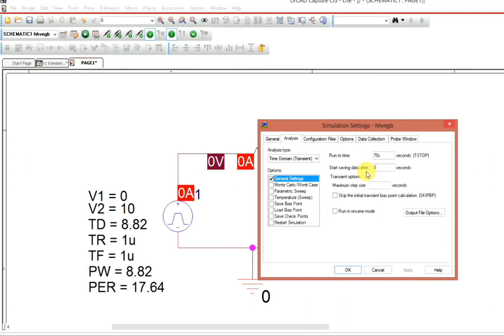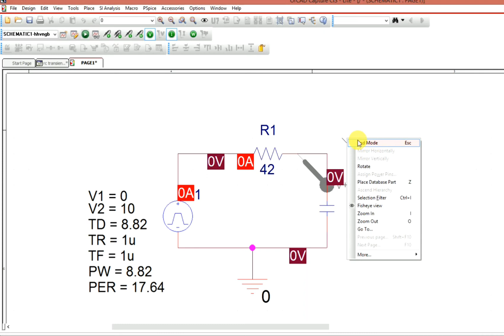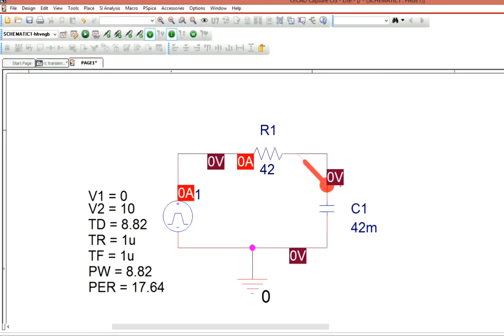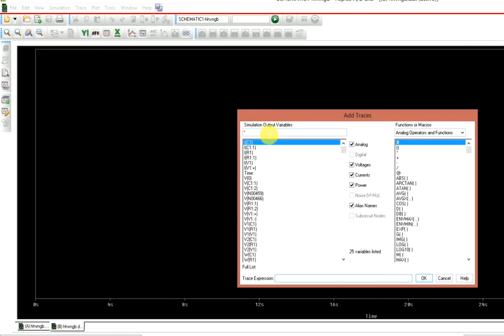Transient analysis RC series curcuit pspice using vpulse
P.S: Hola!  💛🖤
This is Ali Hassan AKA Buss Hassan  😅
I am a content creator with a motive to plaster smiles. If my content has ever brought SMILES on your FACE or you found it worth watching, then i request the HONOR of your PRESENCE on my instagram account,
so that you dont miss all those GIGGLES it might bring to you and you get notified everytime when a content is dropped on my Channel ) or this page !

If you have time, I would love to hear your THOUGHTS  and RECOMMENDATIONS! 💥💥